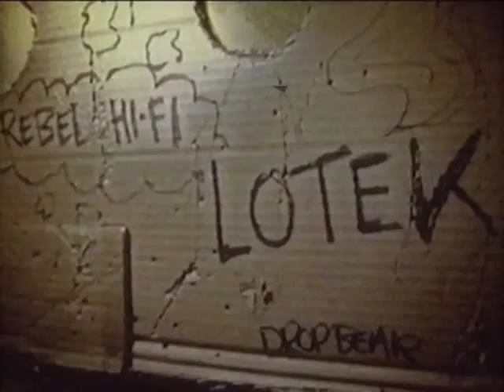Lotek - The Rudest Dude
Rebel Hi Fi Presents... Lotek - The Rudest Dude.
This was discovered in a old film can, in a storage unit gathering dust in Jamaica.